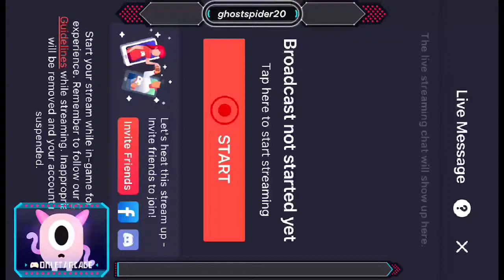playing FNAF SL night 1